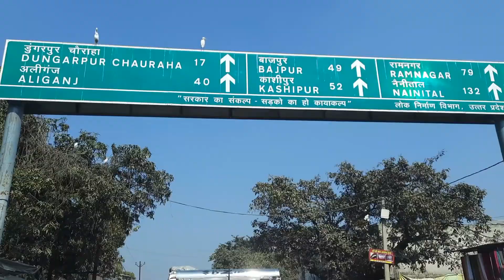Delhi to Kashipur Tour Uttarakhand